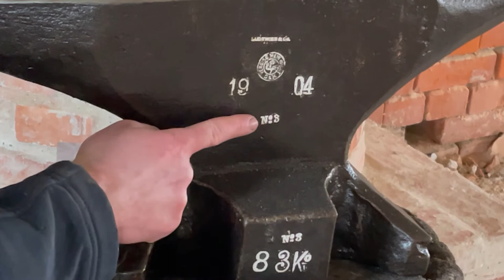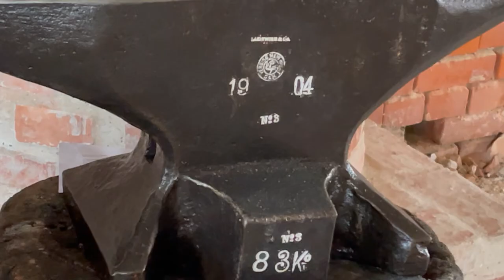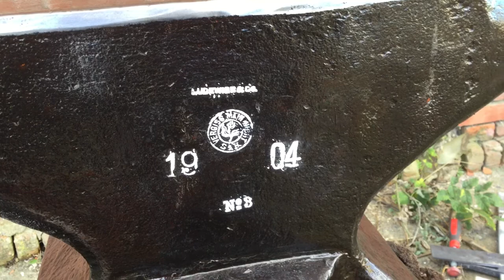Ambosshersteller:Söding und Halbach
Hey Leute

Hier rede ich über den Ambosshersteller Söding und Halbach.

Gruß GeneralvBismarck

Track 2

 AutroTrack 3